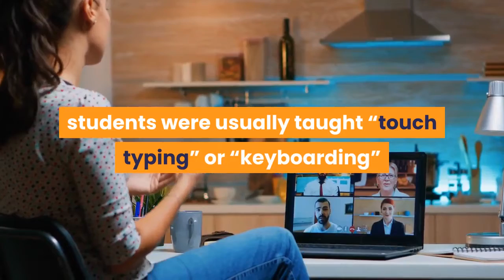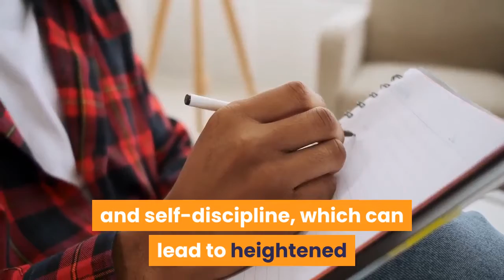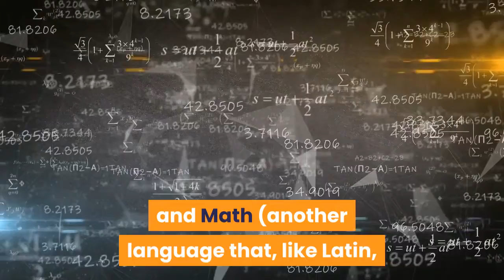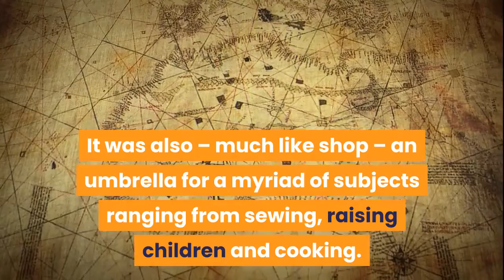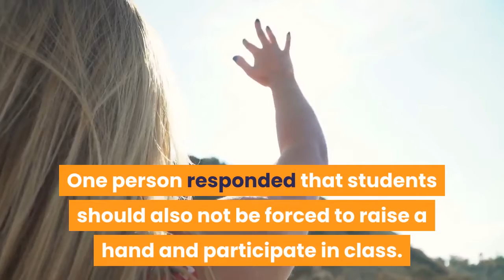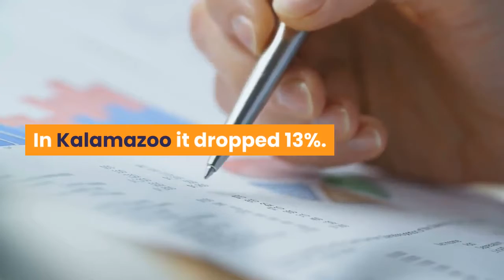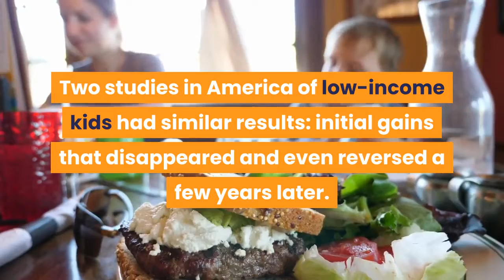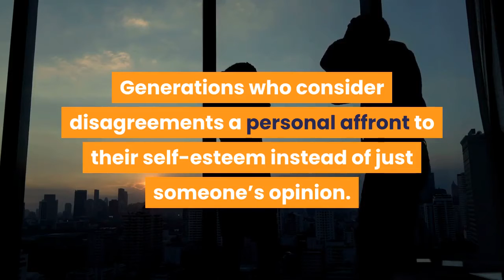🛑TOP 10 THINGS SCHOOLS STOPPED TEACHING BUT SHOULDN'T HAVE 👉 Perfect List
This video has information about :🛑TOP 10 THINGS SCHOOLS STOPPED TEACHING BUT SHOULDN'T HAVE  👉 Perfect List